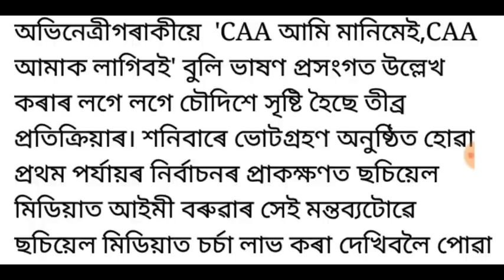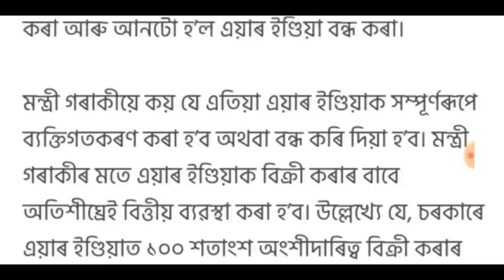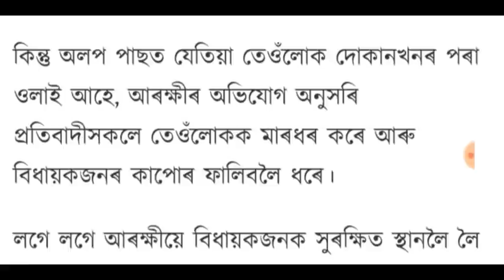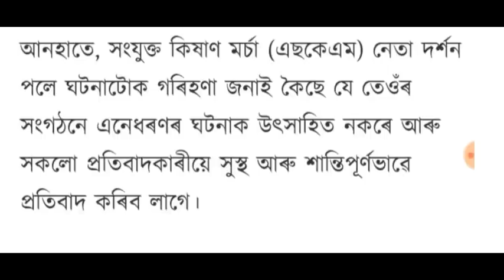আকৌ এবাৰ BJP চৰকাৰ!, BJP বিধায়কক পিটিলে ৰাইজে, CAA আমাক লাগিবই!, লগতে আৰু বহুতো খবৰ....